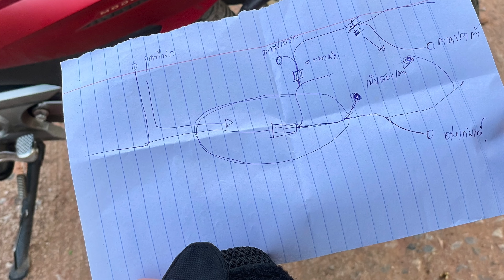ขี่มอเตอร์ไซค์เที่ยว บ้านน้ำจวง เนินสองเต้า จ.พิษณุโลก ⎮ฟินน์ไปดิ EP.35 Yamaha Finn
ทริปนี้เดินทางจาก กทม. ประมาณ 500 กม.🛣️
ไปกันที่ อ.ชาติตระการ จ.พิษณุโลก📍
พักที่ ศูนย์การเรียนรู้ ภูทับสี่🛖
สัมผัสอากาศเย็นและวิวหมอกยามเช้า🌁
ถ่ายรูปนาขั้นบันได เนินสองเต้า ⛰️⛰️
และไปนั่งชิลริมน้ำตกตาดปลาขาว🏖️